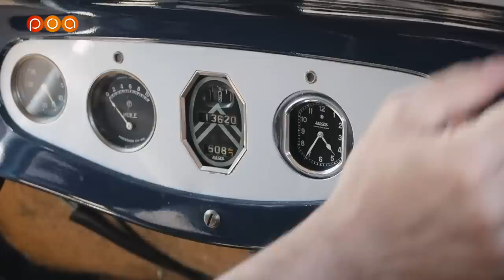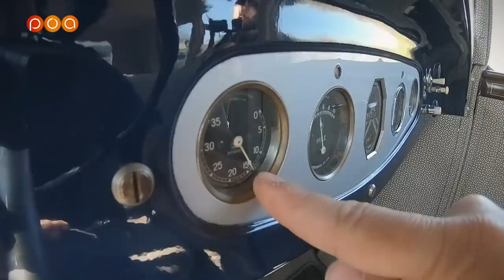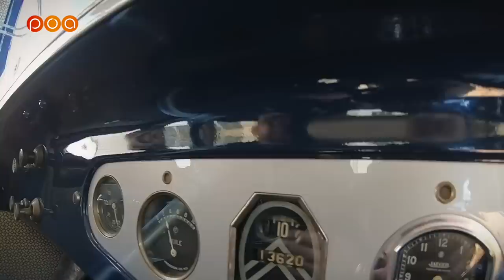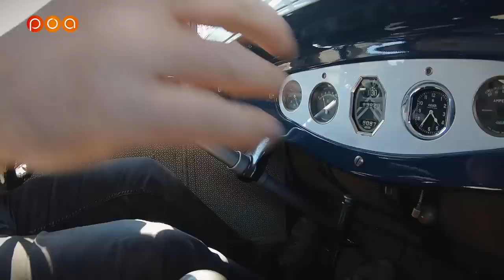CITROEN C4 1929 🇫🇷・SECRETS DE DESIGN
Philip Nemeth nous aide à nous émerveiller devant le design de la Citroën AC4 de 1929 et à comprendre les origines du dessin automobile.
Sachez que Philip loue sa papeterie pour des séminaires.

👕ACHETER UN T-SHIRT MADE IN POA👕
  ⚪️BLANC⚪️